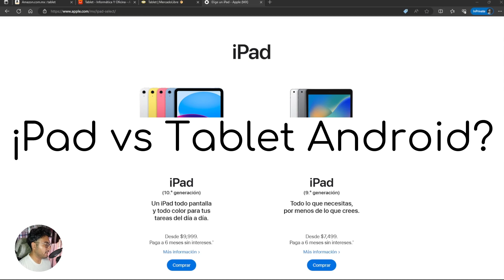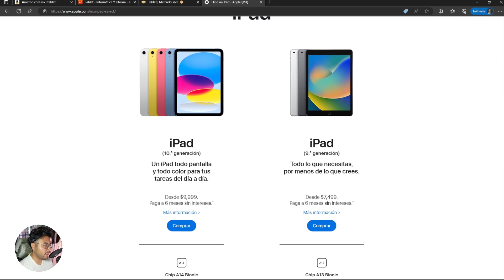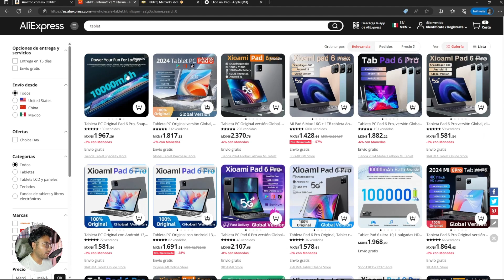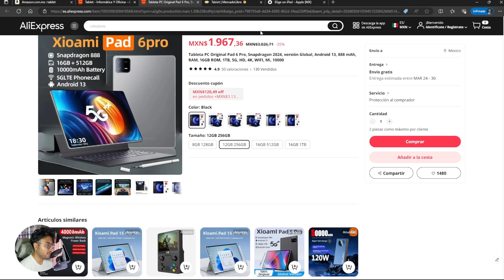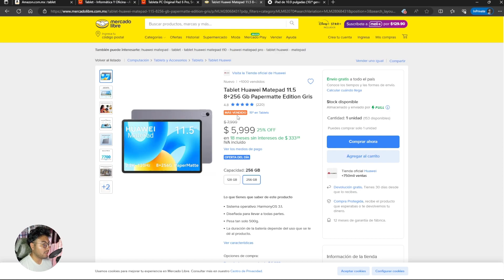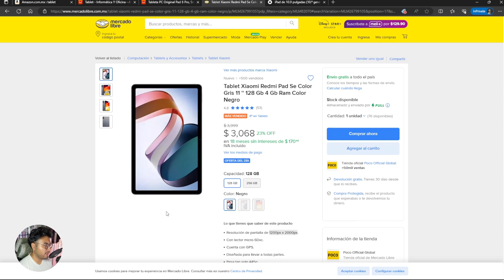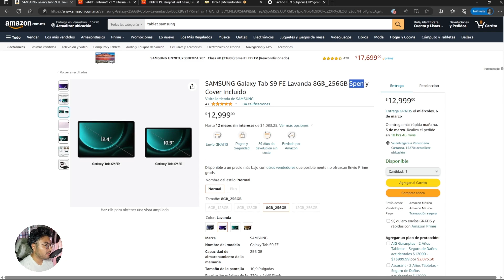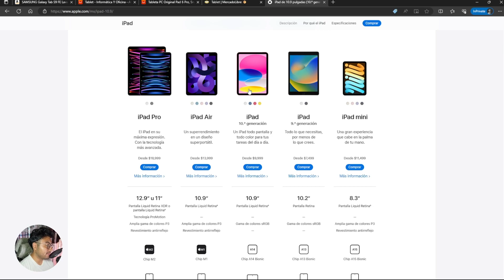Guía para Escoger la Mejor Tablet para Estudiantes📲 👈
¿Buscas la mejor tablet para estudiantes? Esta guía completa te ayudará a tomar una decisión informada. Descubre secretos, trucos y estrategias finales para seleccionar la tablet perfecta para tus necesidades académicas. No tomes una decisión sin ver esta guía esencial.📲 📚

💡 Índice:
• Ipad vs Tablet Android? 0:04
• En qué debo fijarme para comprar una Tablet 3:15
• Recomendaciones 9:48